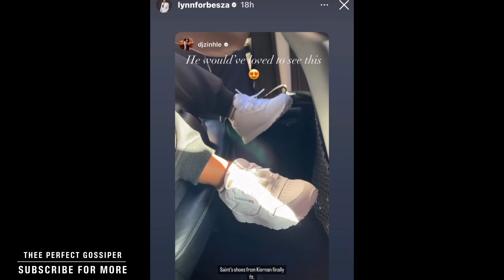DJ Zinhle shows off what AKA bought for her second daughter While he was still alive